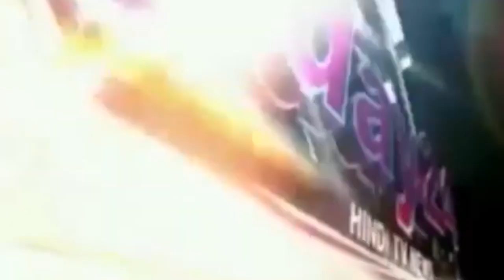मोकामा में बीजेपी के नगर अध्यक्ष रोशन भारद्वाज गरीबों की मदद -Today24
मोकामा में  नगर परिषद के  स्कूटी और नगर परिषद  के वार्ड कमिश्नर के द्वारा नहीं मिली मदद  मोकामा में गरीबों की मदद करने के लिए पहुंचे मोकामा के बीजेपी के नगर अध्यक्ष रोशन भारद्वाज जी और उनकी टीम

T.V. News

Application.

views!!!

News."